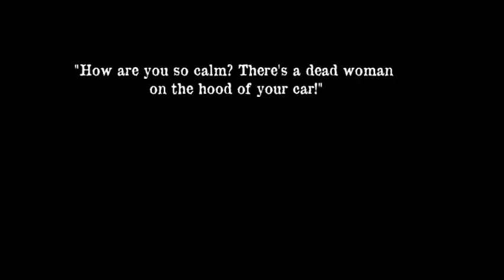Hell Comes to Hogtown Trailer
Comic Horror Novel by C.D. Gallant-King

A comic book nerd and a pro-wrestler try to clear their names in a kidnapping while evading a bloodthirsty demon hobo.

Now available for purchase at AMAZON and other fine retailers